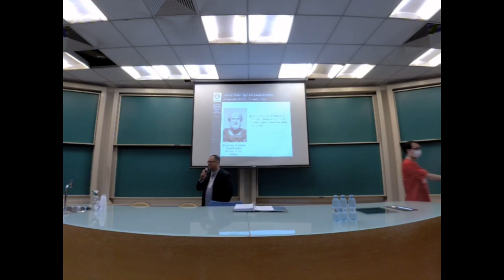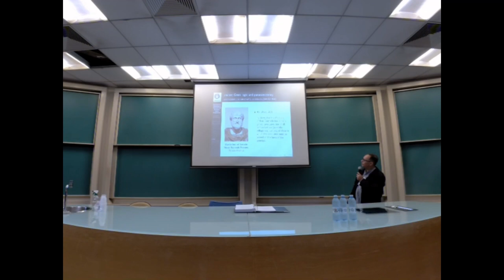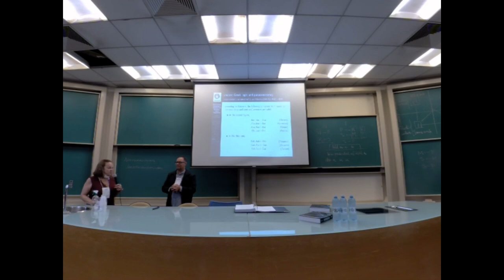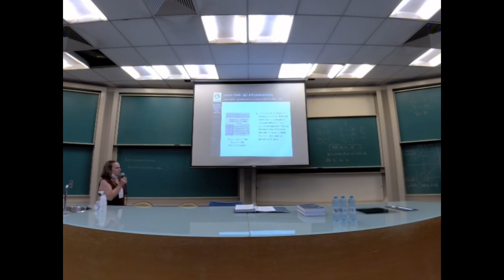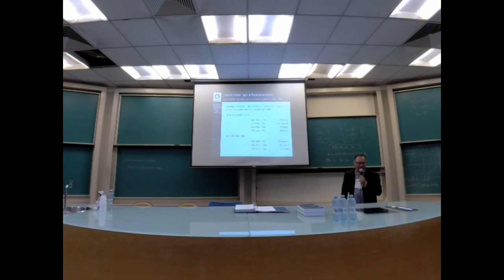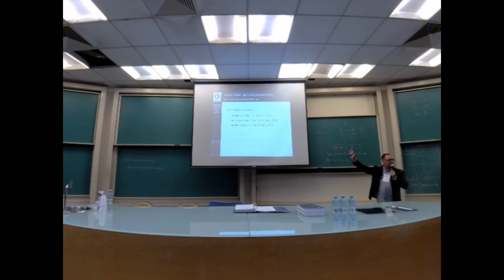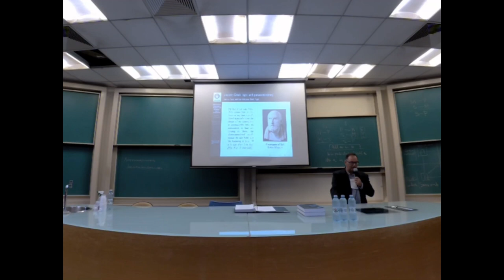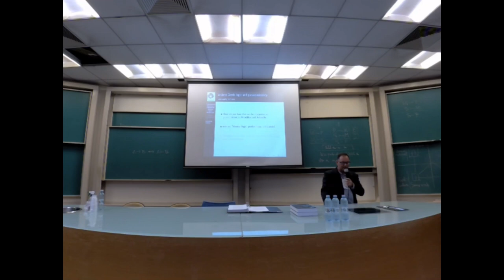Paraconsistent Reasoning in Historical and Epistemological Perspectives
Evandro L. Gomes (CLE/State University of Maringá-UEM, Brazil)
Itala M. Loffredo D’Ottaviano (CLE/University of Campinas – Unicamp, Brazil)

Presented on February 07th, 2023 (Course 1- Seccond Part) at

São Paulo School of Advanced Science on Contemporary Logic, Rationality, and Information Newton da Costa's 90'th birthday and beyond CLE 45 Years

Itala M. Loffredo D’Ottaviano, Academic Director
Walter Carnielli, Advisory Committee Chair

February 6th to 17th, 2023